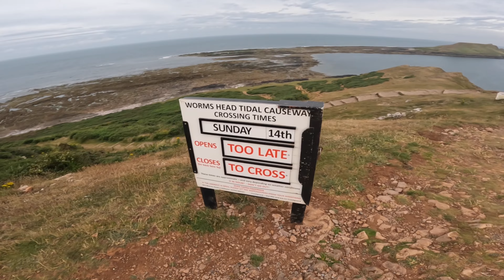Preparing for Ultra Marathons - The most Beautiful place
Worm Head and Devils bridge make up a dramatic 2.5 mile ridged outcrop into the sea only accessible via a tidal causeway. I had set my sights on running this ahead of holidaying in the area, little did i know how tough it was going to be. It was a bit alien to be in such a place completely and totally by myself. Come on this mini adventure battling the time, the incoming weather and at points my own nerves. Apologies I call it Worm Point all the way through this video... but its actually called Worm Head :D

Ratrace Sea to Summit - What is it? How do you train for it?
I'm not particularly built for super long distance running, but often sign myself up to things quite outside my comfort zone. So in 2 months time I start a series of Ultra Marathons over the UK's highest mountains. I thought I would create the a few short no frills mini episodes of the training ahead of the events. This is a running video. If you like running then you might like this :)